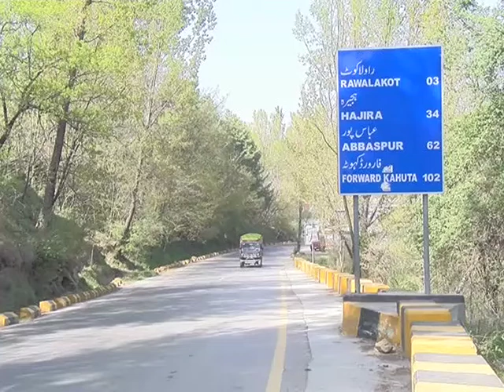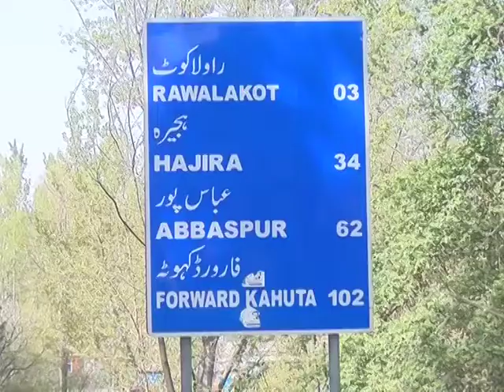PRICE HIKE IN AJK RAWLAKOT POONCH Videos From Azadkashmir